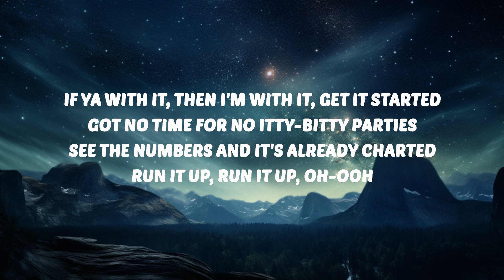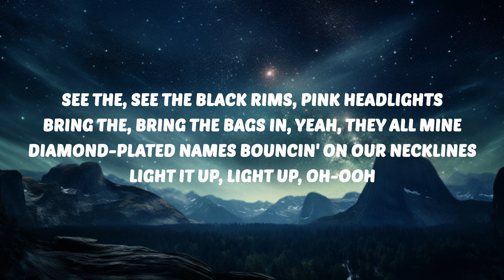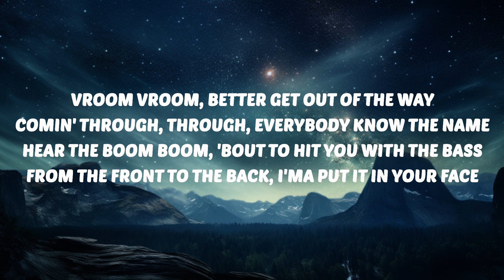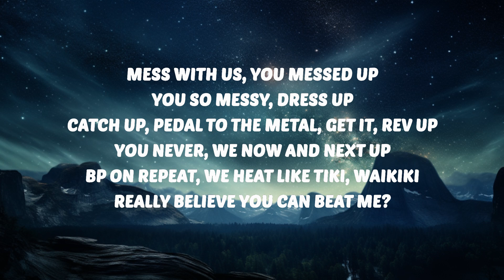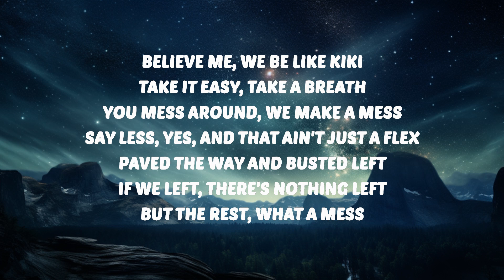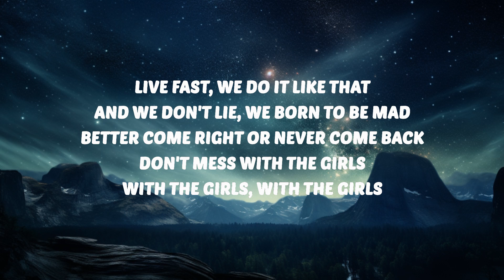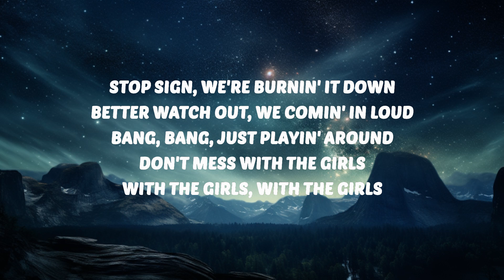BLACKPINK - The Girls (Lyrics) | 30 Mins. Top Vibe music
BLACKPINK
The Girls
BLACKPINK The Girls
The Girls BLACKPINK
The Girls BLACKPINK Lyrics
BLACKPINK Lyrics
The Girls Lyrics

🎤 Lyrics:
[Intro: Lisa, Jennie, Rosé, All]
Li-Li-Lindgren (Hey!)
BLACKPINK in your area
(Ah-ah, ah-ah-ah-ah)
Don't mess with the girls, with the girls, with the girls (Hey!)

If ya with it, then I'm with it, get it started
Run it up, run it up, oh-ooh
Bring the, bring the bags in, yeah, they all mine
Diamond-plated names bouncin' on our necklines
Light it up, light up, oh-ooh

[Pre-Chorus: Rosé]
From the front to the back, I'ma put it in your face

[Chorus: Jisoo, Jennie, All]
Don't mess with the girls, with the girls, with the girls
Stop sign, we're burnin' it down
Better watch out, we comin' in loud
Bang, bang, just playin' around

Mess with us, you messed up (Up)
Believe me, we be like kiki
Take it easy (Easy), take a breath (Take a breath)
You mess around (Mess around), we make a mess
Say less, yes, and that ain't just a flex

[Chorus: Rosé, Jisoo, All]
Don't mess with the gi